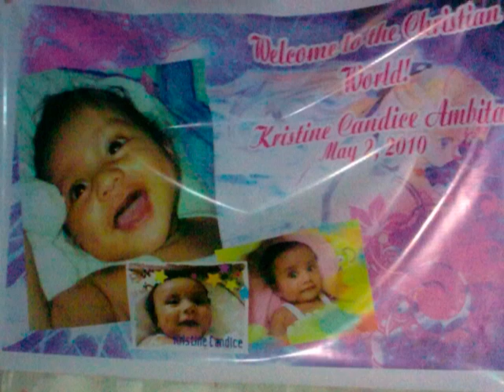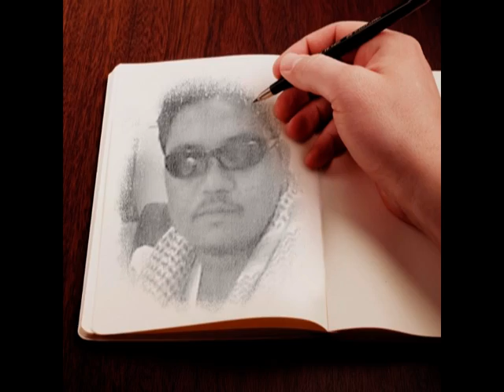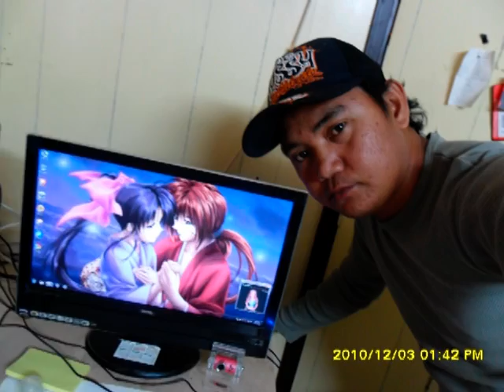Mhax & Esmie image